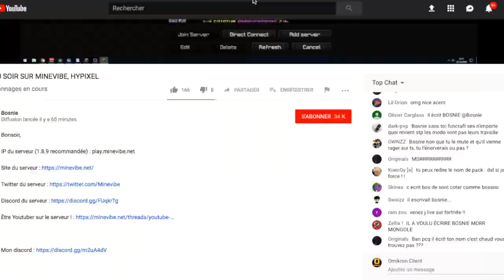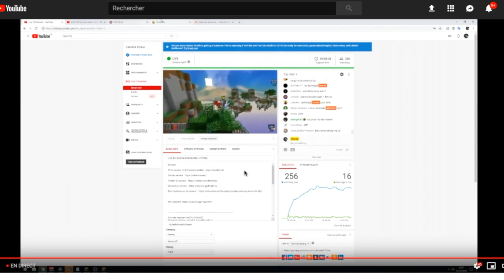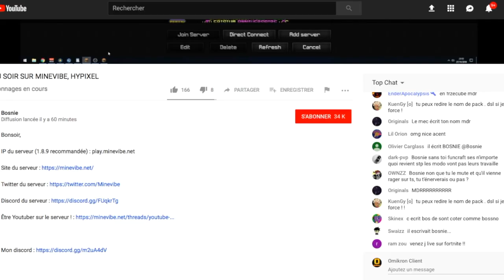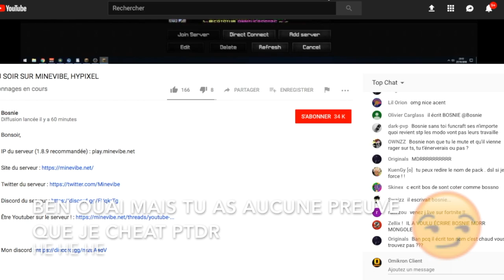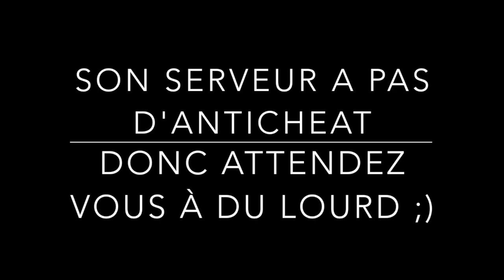BOSNIE ME FALSE BAN DE SON NOUVEAU SERVEUR EN LIVE !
OMG EXPOSE ADMIN ABUSE! SURCOTE SCOOP OF THE YEAR!
JE VAIS ME PLAINDRE! JE DEMANDE UN DERANK DE BOSNIE SUR LE CHAMPS!

Serveur: play.minevibe.net